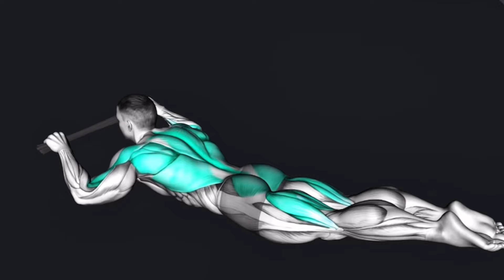Get Dorito Back in 21 Days ( At Home )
Hope this video has helped you guys comment any other fitness videos you guys want me to upload next or comment if you have any other question about fitness or nutrition.

By engaging in this video's exercises, you acknowledge these risks and voluntarily assume full responsibility, releasing 84leo from any liability for potential harm.